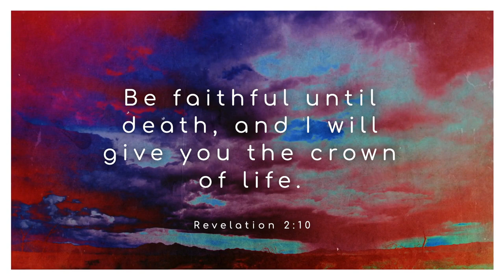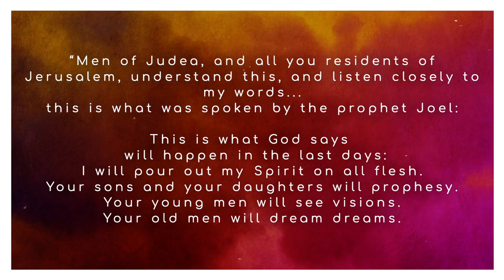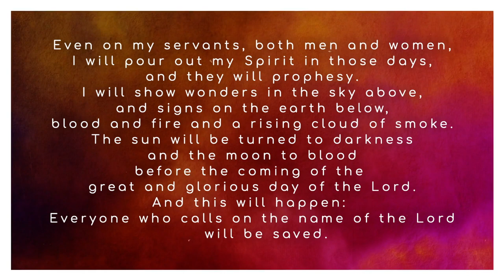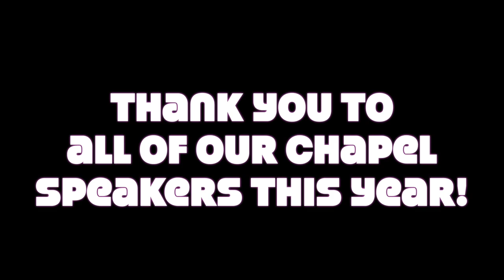Thursday 5.27.21 Chapel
Chapel for Thursday, May 27, 2021
Used with permission CCLI License CSPL090473​.